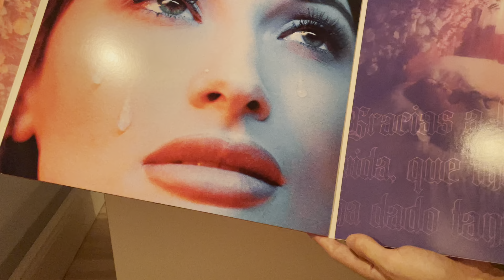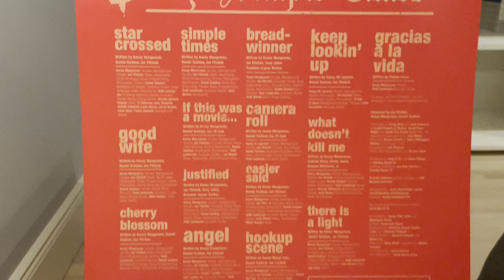Kacey Musgraves - star-crossed (Ltd. Transparent Red Vinyl + Poster) (Unboxing)